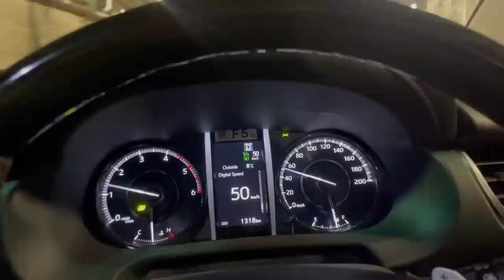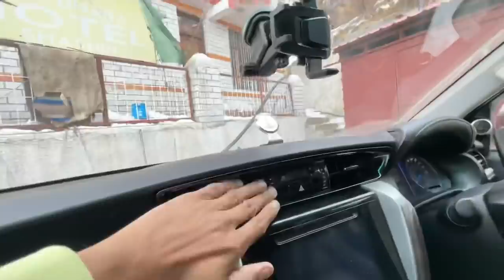Himachal Tour Ep-7 | Fortuner 4*2 Has Power 🔥😎| Love Kataria Vlogs